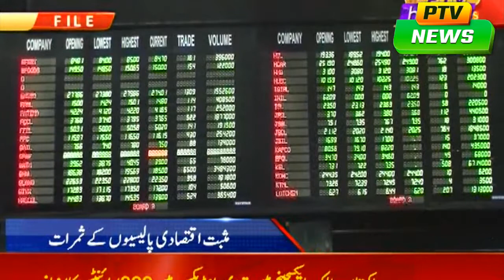SHA SURKHYIAN 20 FEB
PTV News
Pakistan Television News informs its viewers across the country about the latest news, nationally and internationally, over the past few years, news coverage and scope have increased rapidly. The increase in the number of bulletins by PTV has helped viewers to be updated. Special emphasis is given to on-camera reporting and social issues in the news. Not only has the news sector changed quantitatively, but the style of offers from the National News Bureau Islamabad and other centers has changed. Merit and inclusiveness are given primary importance in PTV news. The daily events in the news emphasize the actions of the Parliament, the political activities of the government and the opposition, and public interest.
Marketing
PTV is responsible for marketing and marketing of the marketing division programs, which is the largest source of revenue for PTV. The marketing division began its activities with the launch of the country's first TV in November 19th. Over time, the scope of coverage, the number of viewers and the proliferation of broadcasts increased the acquisition of business and the Remarketing Division expanded its activities across the country. Sub-headquarters are located in Abadan Center. Additional marketing office is also working in Faisalabad to facilitate local traders and industrialists. In case of a commission of fifteen percent of its basic amount Therefore there. Businesses can also be taken directly from the client on cash payments - screen duration Contracts also exist between private programs' producers and the organization to buy them. Advertising rates and sponsorships mostly depend on the number of viewers, the time and coverage of the event. Specific privileges can be negotiated at rates. Different packages are offered while looking at different categories of news providers, while a large number of business lenders are encouraged. Seventy percent of the general sales tax on booked and advertised ads on PTV goes to the National Treasury. Specific privileges can be negotiated at rates. Different packages are offered while looking at different categories of news providers, while a large number of business lenders are encouraged. Seventy percent of the general sales tax on booked and advertised ads on PTV goes to the National Treasury. Specific privileges can be negotiated at rates. Different packages are offered while looking at different categories of news providers, while a large number of business lenders are encouraged. Seventy percent of the general sales tax on booked and advertised ads on PTV goes to the National Treasury.
PTV News
launches a separate satellite news channel that monitors news 24 hours a day, in order to operate in a harsh international competitive environment.PTV National
PTV National is delivering news and entertainment programs in different regions of the country and in different languages.Azad Jammu
Kashmir TV Azad Jammu Kashmir TV is a Kashmiri channel that broadcasts Kashmir, Gojri news and various other programs to the local audience.History of Pakistan Television Corporation
Pakistan Television Corporation is a quasi-government corporation. All its shares are owned by the Government of Pakistan. With the partnership of private capital, the decision to set up Television was decided in October 1930, with the general supervision of the Government of Pakistan. Pakistan signed an agreement with Japan's Nippon Electric Company for this purpose, which allowed the company to set up two pilot stations in Pakistan. In this connection, broadcasting from the first station began on November 26, 1913 After the completion of the pilot phase, a private company television promoter company Nineteen hundred Founded in Pentecost. It was transformed into a public limited company in the 19th century. TV stations were set up in Karachi and Rawalpindi in the 19th century while TV centers were set up in Peshawar and Quetta in the nineteenth century.

ptv news
ptv news live
ptv sports live streaming world cup 2019
ptv sports official
ptv world
ptv news live streaming
ptv world live
ptv news live today 2019
ptv news urdu
ptv national live
ptv national live streaming
ptv news live today 2018